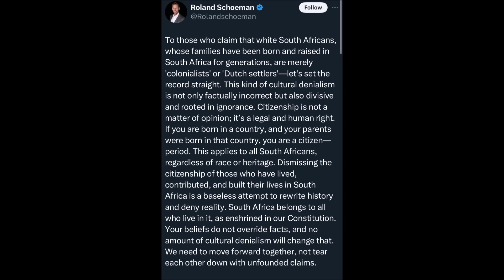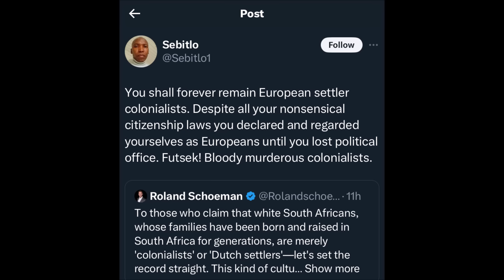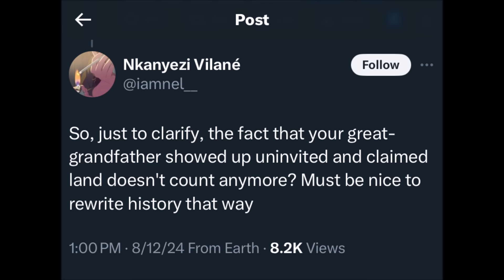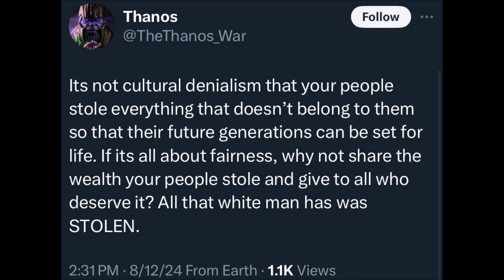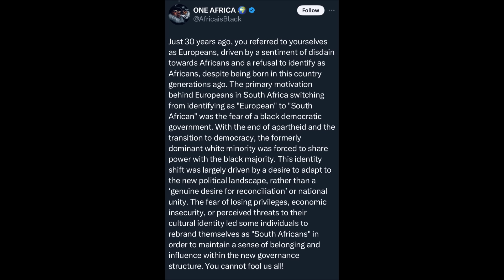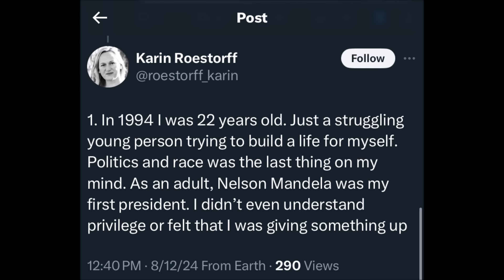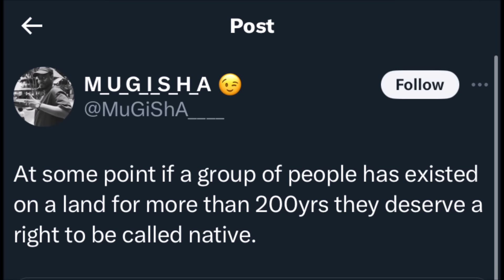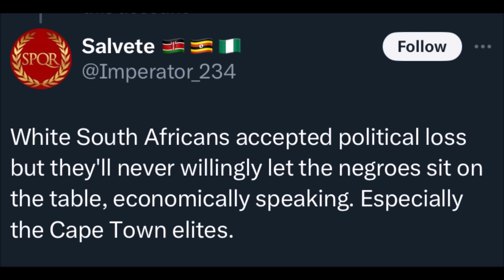South Africa Debate: Native Africans vs. European Foreigners? (REACTION)